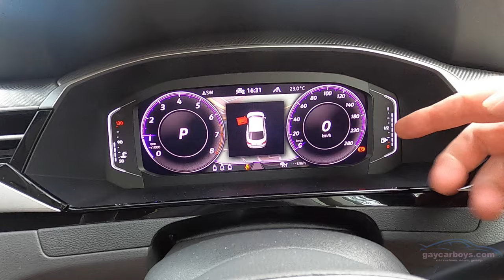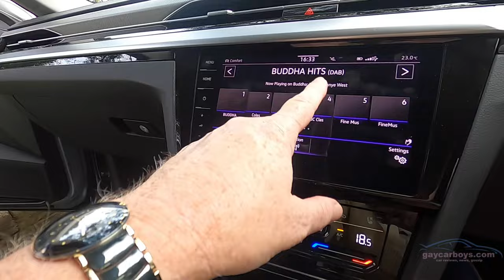Volkswagen Arteon Elegance FULL REVIEW fULL rEVIEW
As we wafted down Oxford Street in the heart of Sydney’s gay Mecca, a twink crossing at Taylor Square gave us the thumbs up, saying, “nice!.” Not for a moment did I suspect the attractive blonde was talking about anything but the Volkswagen Arteon.
We continued down Oxford, through the city, and on to The Rocks for our pub lunch. After a quick Shepard’s Pie and low-count beer, we continued over the Harbour Bridge, and on to our overnight digs. Ethan’s place on the Hawkesbury sits high on the sandstone cliffs, overlooks the river, and has sea glimpses beyond.
I could go on about the quirky sandstone cottage from Australia’s early days as a colony, but it was Ethan who turned our attention to the Arteon by bringing drinks to the verandah. The day’s driving done, we tucked into a cleanskin red. If I’m honest, it tasted like a bottle worth nearer the hundy than a fiver. In many ways it paralleled our VW. It is a car that looks and feels more than it costs, at least hear in Australia.

It is A cheap Audi in a different frock
Even in the base model elegance, the only option is a sunroof, unlike Audi that has a host of pricey options.
The LED matrix lights work brilliantly, and is something hard to live without if you like an evening spin. Leave lights and wipers in fully automatic mode, and you never need worry, and the same goes for the rest of the driver aids. There is the usual blind spot monitor, and a vast array of airbags, and the Travel Assist makes long distance touring feel stress free. Smart cruise and lane centering make the car feel more like all passengers are being chauffeured, even the driver.
Active damping changes with drive mode settings, but it is the engine that was most surprising. 140kw/320Nm might sound a trifle limp, but even in normal mode, the front wheels scamper when the loafer is thrust into the carpet. I’d prefer VW’s 8-speed automatic to the 7-speed DSG
If the 7.9sec 0-100 is not enough for you, there is a 206kw/400Nm model that’ll do the same sprint in 5.5 seconds. That gets you to your destination a whole 3 seconds faster, big deal.
The weekend, and the shortish drive out to the city limits, was hardly a test of what Arteon can do, but was more likely what it will be used for.
The big tourer would take a couple in the back with plenty of legroom, with the outer seats being heated. Front seats are heated and cooled, with a gentle massage available at the touch of a button.
In short, Volkswagen Arteon is a cheaper Audi A5/A7. The infotainment system is the older VW system so has proper climate controls separate from the infotainment screen, HOORAH. My love/hate relationship with the brand-new system is turning, and not in a good way.